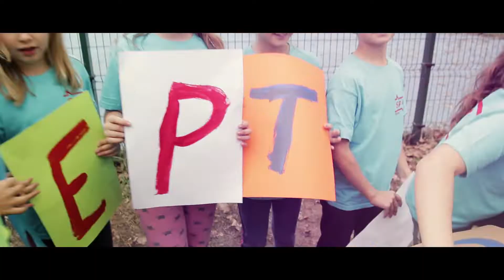Toruński Tydzień Tolernacji